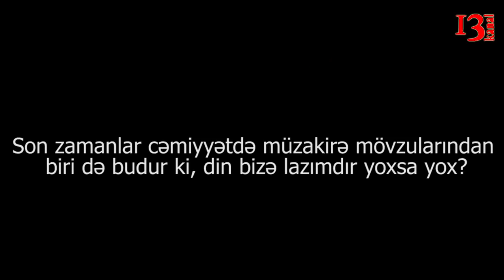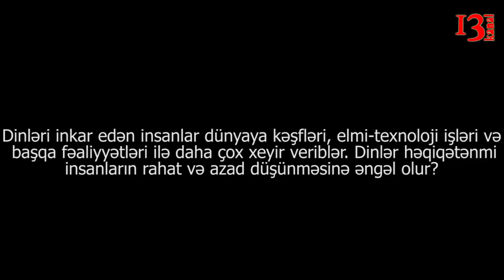"Cahil insanlar Allahla yaşayır,düşünən insanların Allaha ehtiyacı yoxdur"-Filosof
Filosof Ramin Musayev:"Belə baxanda heç bizə ədəbiyyat da lazım deyil. Cahil adamları dindar etmək lazımdır ki, onlar Allahdan qorxsun. Düşünən insanlar isə artıq hər şeyi anlayırlar. Əlbəttə ki, din cəhalət yaradır. Kimisə təqlid edib, onun yolu ilə getmək yol deyil".